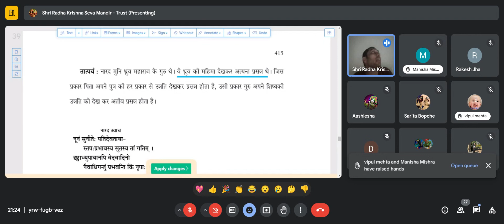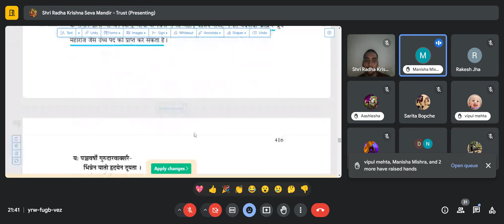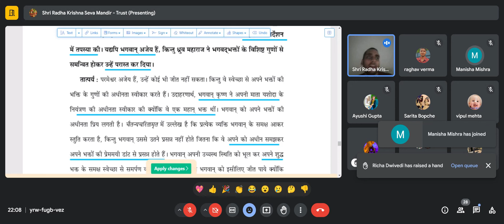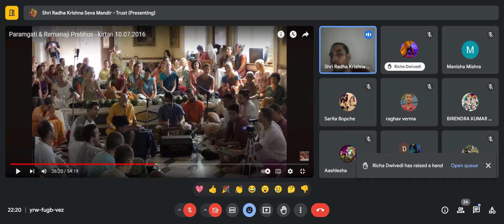हर पल कृष्ण चिंतन I